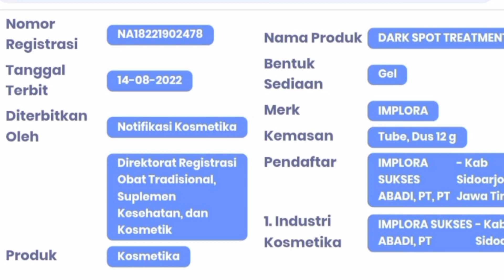Implora Dark Spot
Implora Dark Spot,Niacinamide,Licorice Extract,Kakadu Plum Extract,Pouteria Lucuma,Efektif membantu memudarkan hiperpigmentasi,memperbaiki warna kulit tidak merata,Membuat kulit tampak lebih cerah,mengurangi flek hitam,antioksidan untuk menghambat terbentuknya radikal bebas,Membantu mengurangi pembentukan melanin dan memberikan efek mencerahkan secara alami,Membantu memudarkan noda hitam (bekas jerawat) pada kulit wajah,menghilangkan dark spot,flek hitam,BPOM

Bekas jerawat dan noda hitam pada kulit wajah memang masalah kulit yang normal terjadi karena kondisi dan penyebab tertentu. Biasanya cara untuk menutupinya dengan foundation atau concealer. Namun, memiliki warna kulit yang merata pastinya menjadi impian banyak orang. Pemilihan skincare yang ditujukan untuk menghilangkan noda-noda membandel di wajah.

Selain pemakaian 24K Gold Serum, Luminous Brightening Serum, Bakuchiol Serum, dan 1% Liporetinol Serum, kamu juga dapat menambahkan Implora Dark Spot Treatment untuk mengurangi tampilan noda hitam secara maksimal. Ini review lengkap Implora Dark Spot Treatment. Keep scrolling, Implovers!

Penyebab Muncul Dark Spot

Bintik hitam atau hiperpigmentasi disebabkan oleh produksi melanin yang berlebihan di kulit oleh melanosit. Faktor lain dari luar bisa akibat peradangan jerawat, penggunaan scrub bertekstur kasar, maupun sering melewatkan pemakaian dan reapply Implora Perfect Shield Sunscreen. Ketika kulit mengalami peradangan pada area tertentu, maka akan terbentuk pigmen berlebihan yang menyebabkan noda atau flek.

Link Pembelian